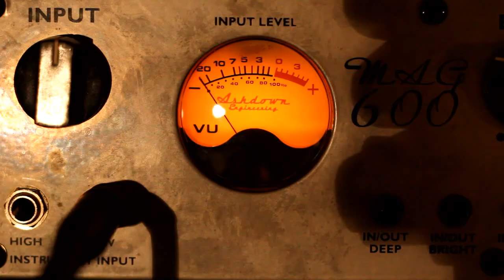GoatSpeed - Zen and the Art of War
Opening track from GoatSpeed's 7"EP.